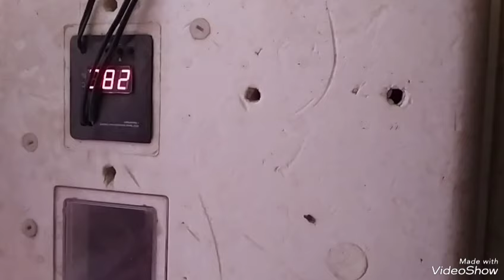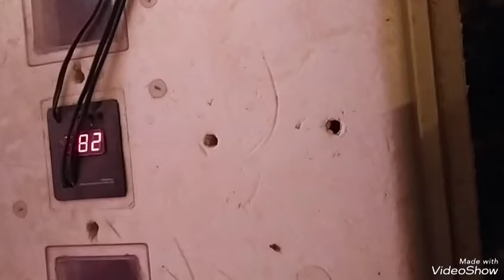Сколько вылупилось цыплят?